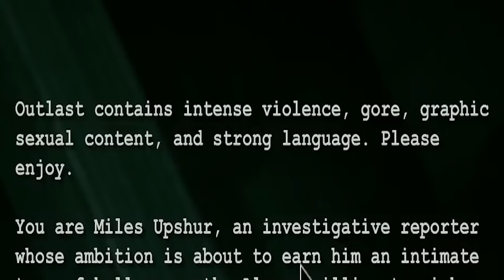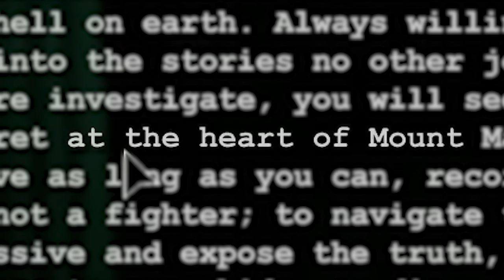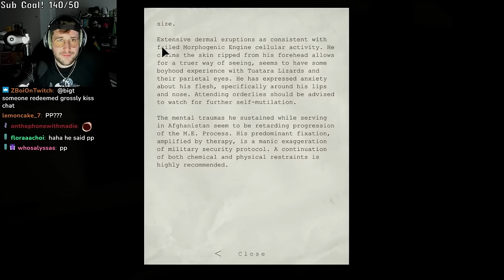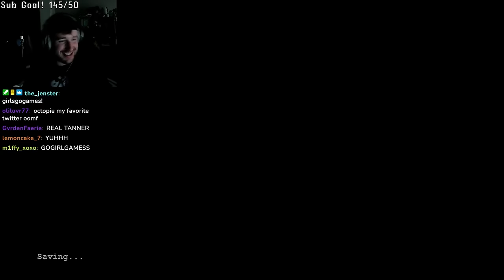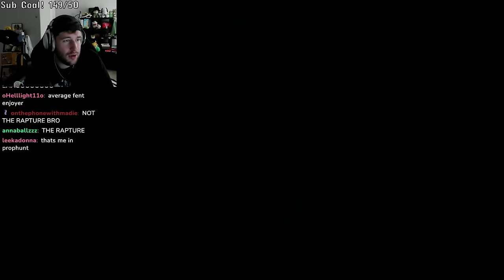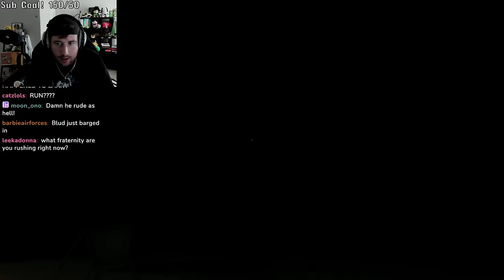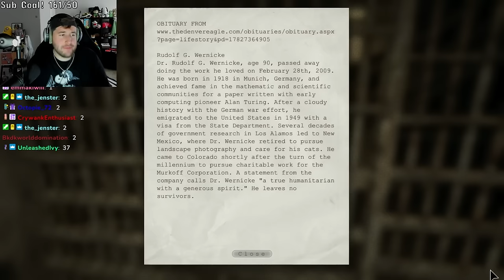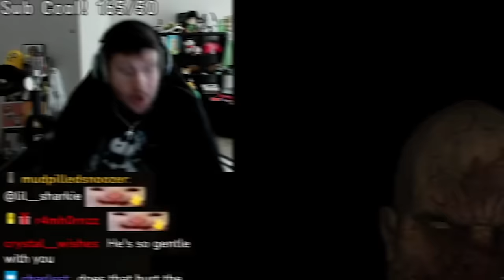OUTLAST IS TERRIFYING...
blue emojis by bluemoji.io

*I AM NOT BIGT*